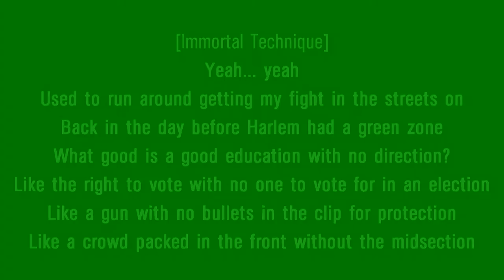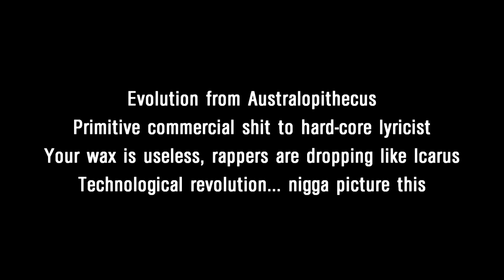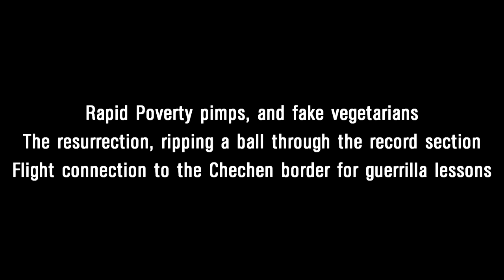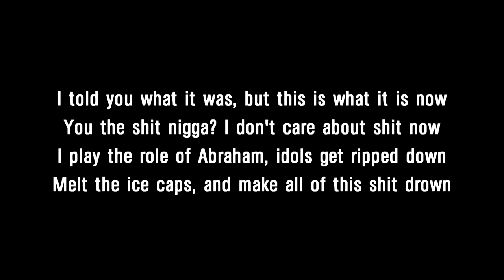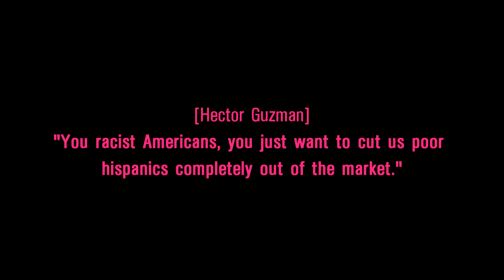Immortal Technique - That's What It Is Lyrics | HD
LYRICS:

[Green Lantern]
(Invasion)
Ok... let's go... talk to em'... holler
Don't you get tired of hearing niggas say that shit?... all the time?
Why can't you shut the fuck up and rhyme nigga?!

[Immortal Technique]
Yeah... yeah
Used to run around getting my fight in the streets on
Back in the day before Harlem had a green zone
What good is a good education with no direction?
Like the right to vote with no one to vote for in an election
Like a gun with no bullets in the clip for protection
Like a crowd packed in the front without the midsection
Used to live robbing and stealing and being reckless
It took time for my mind to put the ghetto in perspective
I used to live in the back of a holding van
Used to be offbeat like the white girls' shoulder dance
I wrote rhymes a acappella, no beat behind bars
Shed blood to make it, like the story behind scars
I used to be a battle champion in the meanwhile
Before some of you little fuckers learned to freestyle
Prematurely senile underground prima donnas
I was Oliver North during Iran Contra
Cause I never snitched, and that's backed by evidence
I learned it by watching you, don't ever forget it bitch
Cause everybody knows how the government do
They never snitch on themselves, but they want you to snitch on YOU
Evolution from Australopithecus
Primitive commercial shit to hard-core lyricist
Your wax is useless, rappers are dropping like Icarus
Technological revolution... nigga picture this

[Hook]
Motherfucka what?

[Verse 2]
Yeah
I told you what it was, but this is what it is now
Lyrical bullets, packed to the top of the clip now
Treat it like a robbery, I'm shutting this shit down
Fellas put your hands up and the all the women strip down
That's not misogynist you ostriches, cause I could just, apocalypse
Talk politics to the populace
Or challenge what the market is
With militant caucuses
That'll smash the spirit of Hip Hop out the sarcophagus
This is the curse of Tutankhamen, I bring the drama on
I'm sinful, I eat you, broad daylight on Ramadan
Hip Hop, reparations, now we taking back Delucci
Don't tell me you spent it on coke, like Danny Bonaduce
We're tired of being on the outside, looking in
Wondering what the fuck Hip Hop would've been
This is what it is, as opposed to what it used to be
And this is your corporate tax ID eulogy
Dominant species the new breed that won't let you breath
I'll make you die for what I believe
So we got nothing in common
There ain't no comparison
You got beef with niggas, I got beef with Aryans
White power Nazi European Americans
Rapid Poverty pimps, and fake vegetarians
The resurrection, ripping a ball through the record section
Flight connection to the Chechen border for guerrilla lessons
Fuck a middle man distributor, I got a choice now
This ain't Volume 1., I got a grown man's voice now
Toured the country four times over, I'm older and wiser
Poisonous words, you'll find strychnine in my saliva

[Hook]

(motherfucka what?... Bring it to 'em raw)

[Verse 3]

50 caliber bullets, I don't need a clip now
Fuck your private jet nigga we shooting the shit down
Bomb wall street and make the stock market dip down
You the shit nigga? I don't care about shit now
I play the role of Abraham, idols get ripped down
Melt the ice caps, and make all of this shit drown

(No one out there can fuck with me)
(motherfucka what?)
(I speak that real shit)
(to smash the airwaves)
(I don't want to tell you motherfuckers again)

[Outro]
{Deep Cover-1992}

[David Jason]
“We’ve developed a new product. It’s completely synthetic, therefore, no growing, no refining, no peasants, best of all no international borders, no customs agents. There in that case in front of you are two detailed perspecti on marketing and anticipated cash flow and so forth…”
[Hector Guzman]
“You racist Americans, you just want to cut us poor hispanics completely out of the market.”
[David Jason]
"Now I think you know that there is no such thing as an American anymore. No Hispanics, no Japanese, no blacks, no whites, no nothing. Just rich people and poor people.”